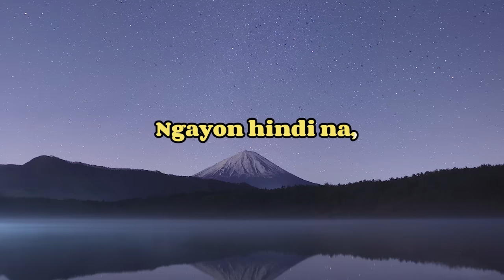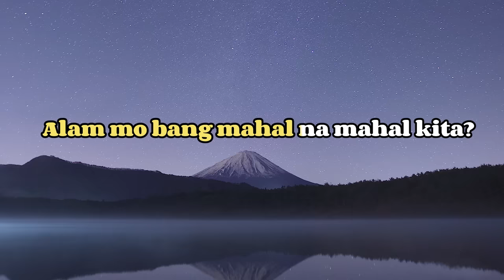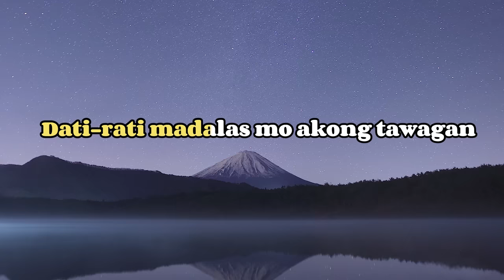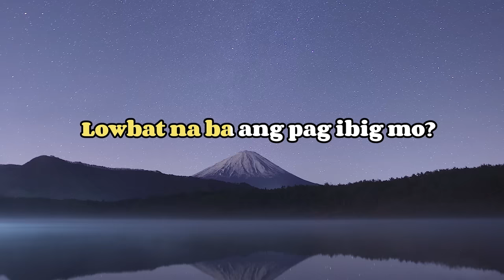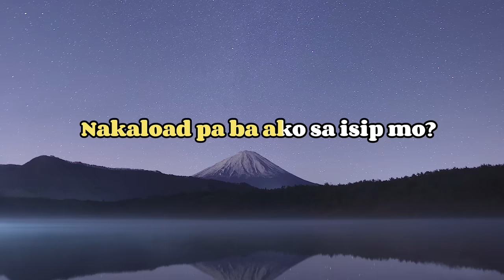Ganny Brown - Lowbat Na Ba? (Karaoke Version)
Karaoke version of Ganny Brown 's "Lowbat Na Ba?"